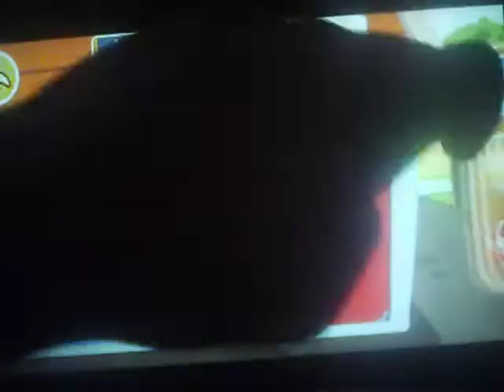BabyBus Baby Panda Occupations Gameplay 3